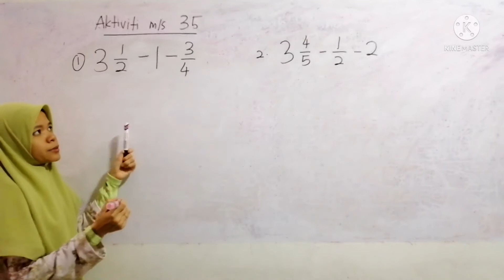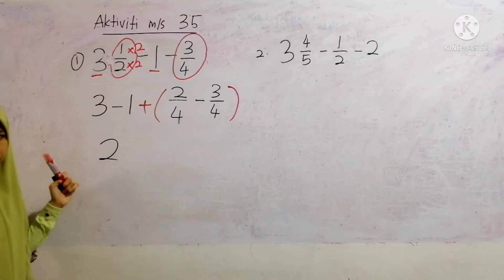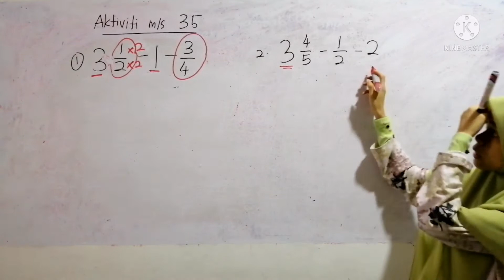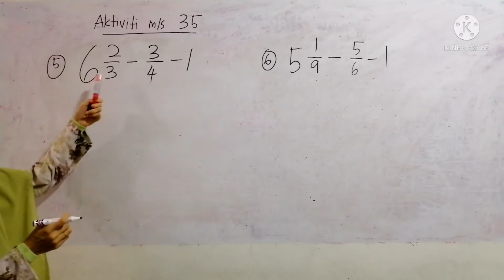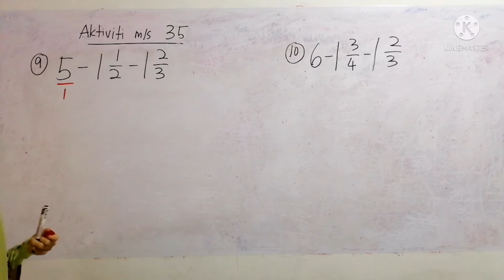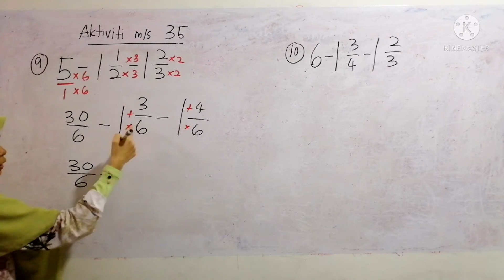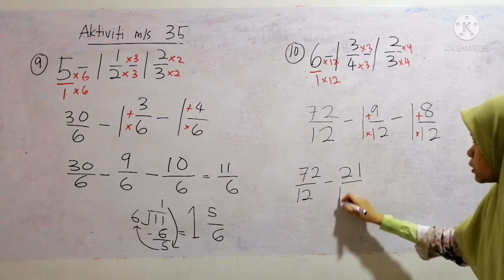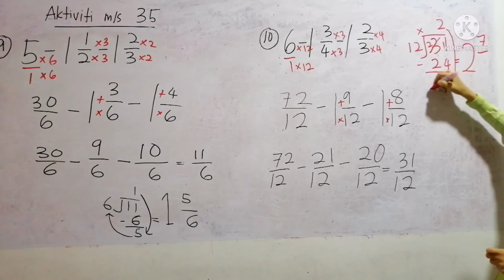Tolak Pecahan Tahun 4